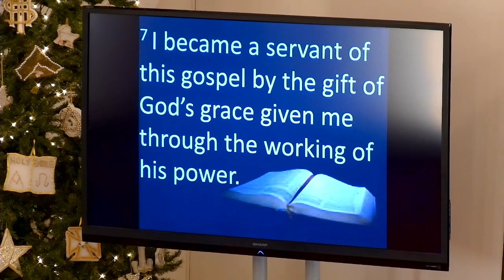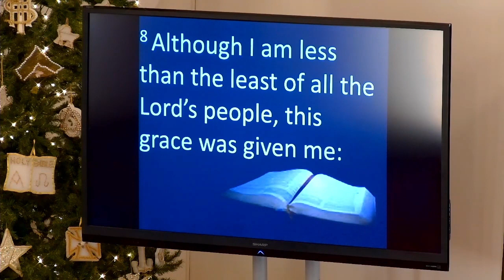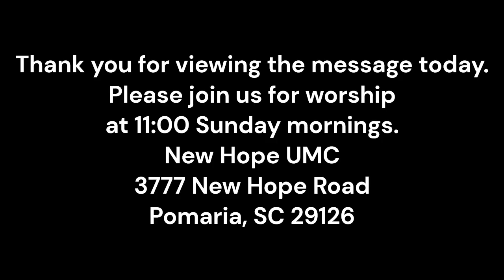2024 01 07 Approaching God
The Bible tells us that God wants us to draw near to Him. But how does one approach God? After all, His power is far beyond anything we can imagine. He is wondrous beyond compare. Throughout Scripture, people react with the fear of death when they come into the presence of God. So, how can we possibly approach God? There is a way to do so with confidence, knowing that God will accept us and invite us in. Watch this message and find out how you can approach the God of all Creation without dread.